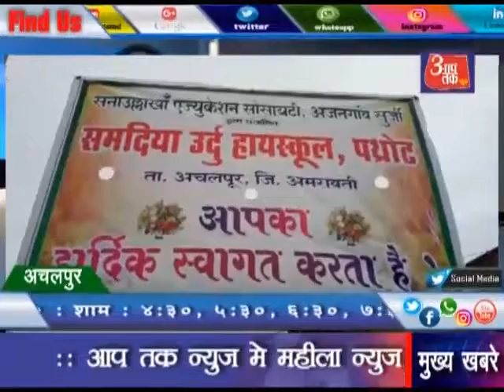पथ्रोट समदिया स्कूल मैं उत्सव के साथ मनाया स्वतंत्रता दिन रिपोर्ट साजिद सौदागर आप तक न्यूज़